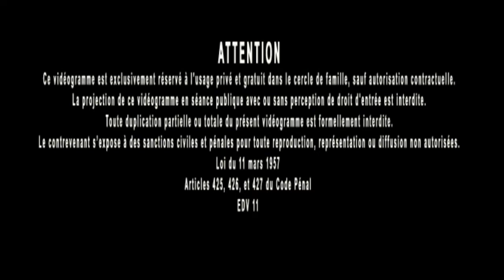Jacques Grimault | Indépendance = 1er pas du bonheur, s'exploiter soi même, stabilité